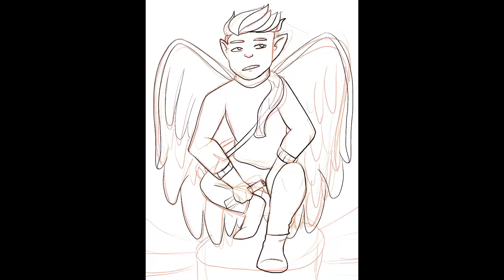Speed Paint| Jax